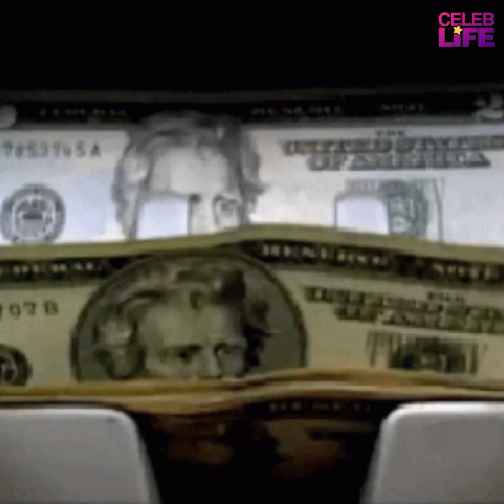Pamela Anderson’s impressive Net Worth as new documentary drops | Celeb Life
We all know and love Pamela Anderson.

She was in many iconic shows- but is probably most well-known for Baywatch, or if you're a mega fan, her blink-and-you'll-miss it cameo in 2002's Scooby Doo film.

But now we are going to dive in (no pun intended) to how much the blonde bombshell is worth.